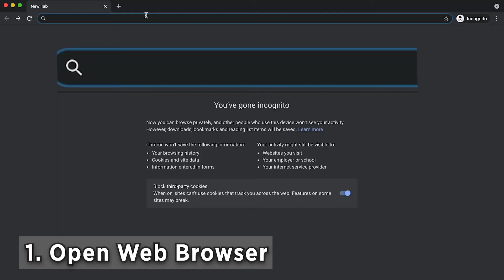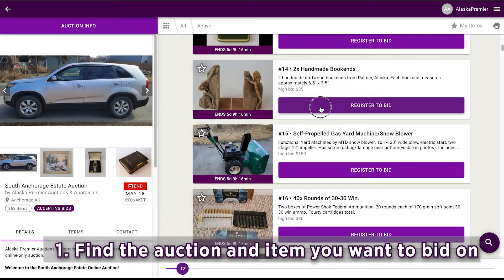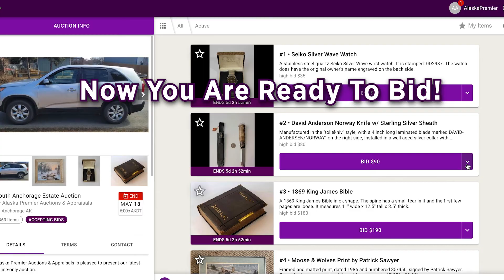How to Register & Bid on Alaska Premier Auctions & Appraisals!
Current Auctions: bid.AlaskaPremierAuctions.com